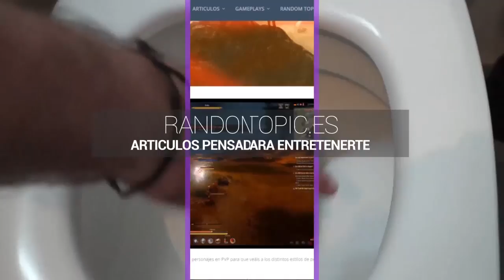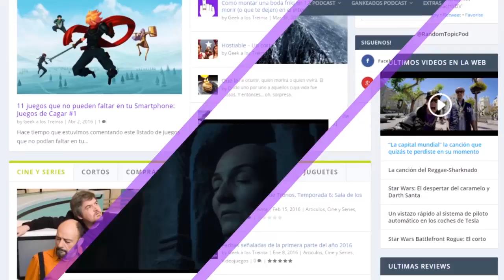Top 5 MMORPG en Español en 2017 - Hablando de MMORPG's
Bienvenidos/as una semana más a la charla de Hablando de MMORPG's! Hoy toca repasar un top de mmorpgs que nos pedíais hace poco en el Top que hicimos recientemente de Free to Play, en esta ocasion revisamos que MMORPG en Español que nos parecen más interesantes para jugar en este 2017.

Albion Online
Black Desert

¿Quieres ver más de cositas que tenemos preparadas para la comunidad Random Topic? Descubrelo!

⏩ TheFatRat - Unity
⏩ TheFatRat - No No No
⏩ TheFatRat - Windfall